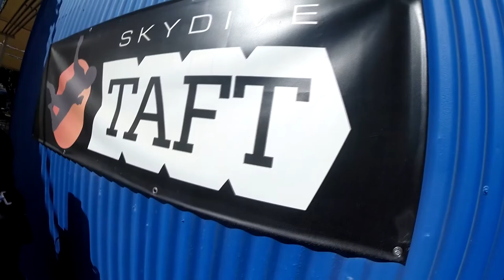Bridget Hanna Skydive Taft.